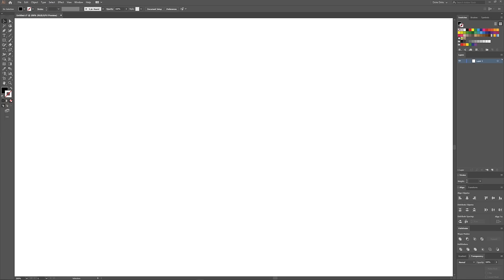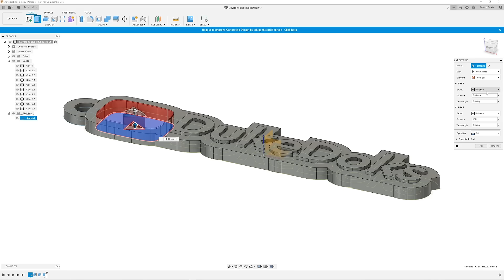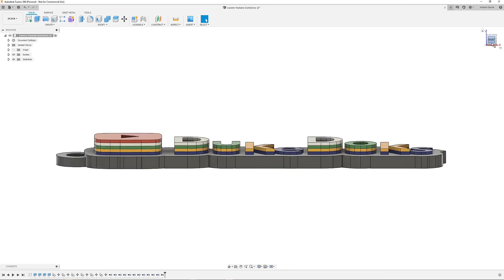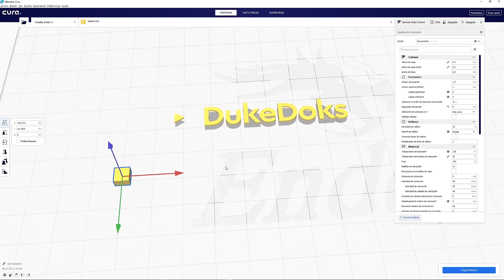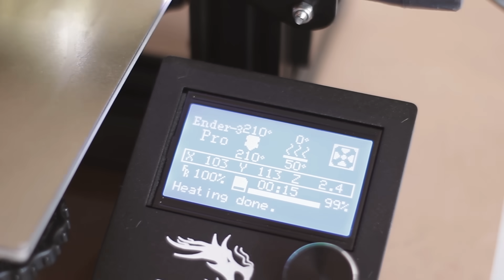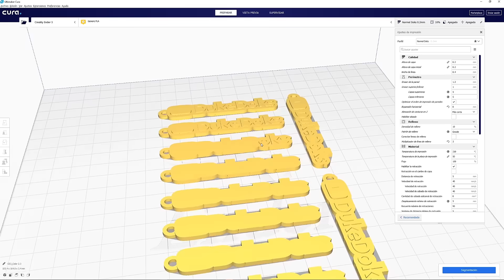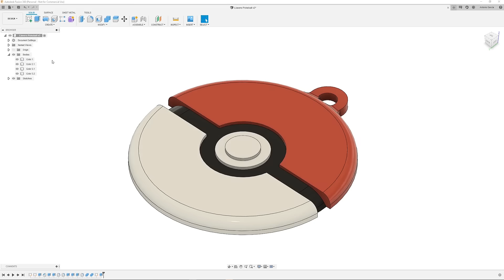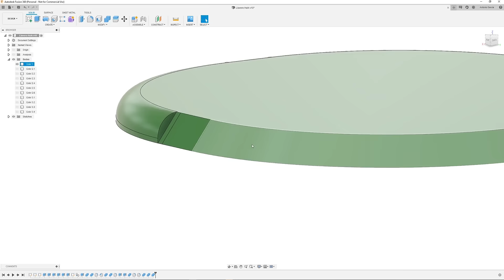🌈 Cómo imprimir con VARIOS colores con UN fusor / ENDER 3 PRO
En este vídeo os voy a explicar una técnica para imprimir en varios colores con una impresora de un solo fusor. Veremos cómo hacer estos llaveros, desde su diseño hasta su impresión.

✅ Cupón: BGf8e06f

ANILLAS PARA LLAVEROS

FILAMENTO/FILAMENT
- Esun blanco

MÚSICA
Things Are Going Southampton (Youtube)